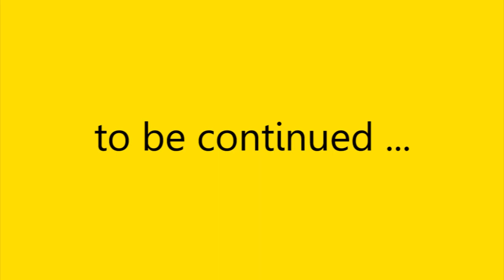Tag 6 - Olivier Gourmet auf der Gala des 26. Internationalen filmfest Braunschweig TEIL 1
1. Teil die große Abschlussfeier des 26. Internationalen filmfest Braunschweig.

Auf der Gala im Staatstheater Braunschweig werden die Gewinner des Heinrich, des Kinema und des Leo bekannt gegeben und geehrt. Zum Höhepunkt des Abends wird Olivier Gourmet als bester europäischer Schauspieler ausgezeichnet und erhält die Europa. Filmfest.tv präsentiert in einem.

Musik

"This Is Our Start?" by Silence is Sexy

"Us" by Silence is Sexy

Album: Everything You Should Know